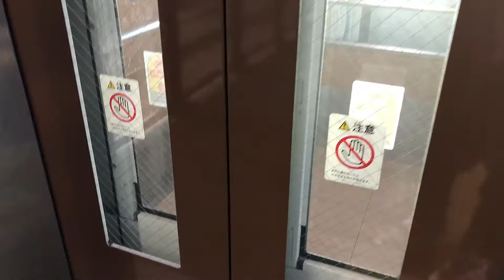摂津本山駅のエレベーター（3番のりば）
メーカー: 日立
用途: 乗用
設置数: 2番のりばと3番のりばに各1機設置
停止階: 1,2
定員: 11名
積載: 750kg
防犯窓: あり
アナウンス: あり
到着チャイム: なし
ボタン確認音: あり

動画編集ソフトの不具合により，一部字幕の位置がおかしくなっています。大変申し訳ございません...